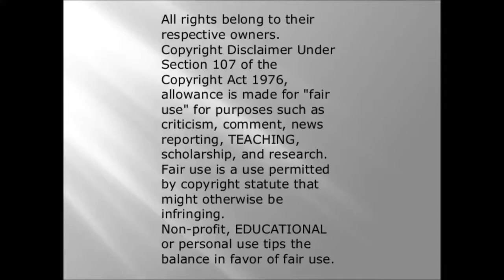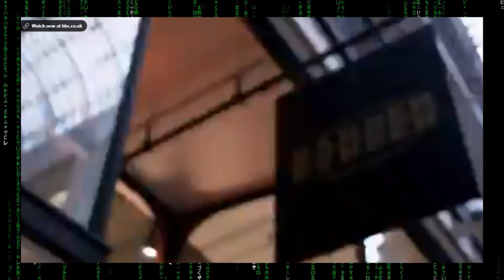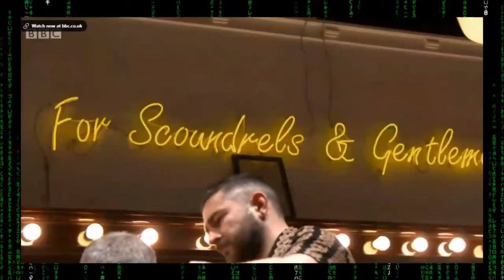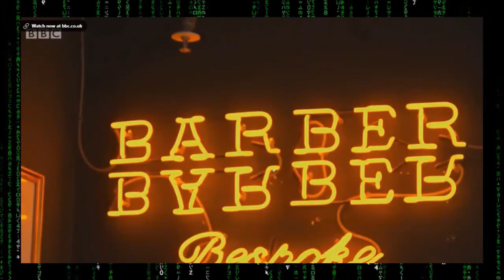b*tch cut my hair!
so... some person thinks it is oppressive that people are asking them for their pronouns, but will then read the room to decide what pronouns they are in that situation. says hay i can't seem to get my cut they way and how i want but more importantly stop making a fuss about their hair. yeah i'm actually confused as well.

sources
original video from bbc